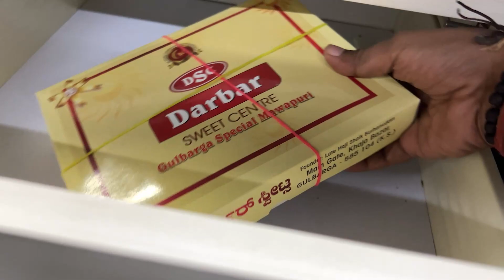STING OPERATION ON ME